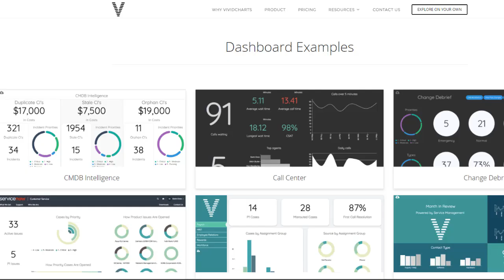Titans of ServiceNow - Sarah Weeks ⏩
Sarah Weeks runs a staffing business, but knows more about ServiceNow than some consultants!  See for yourself. ▼▼▼ Expand for loads of helpful links ▼▼▼

📊 Want to take your ServiceNow reporting to the next level?  Check out what my team and I are up to at Vividcharts

☕ Power your ServiceNow work with Groundshark Coffee.  Build like you mean it!